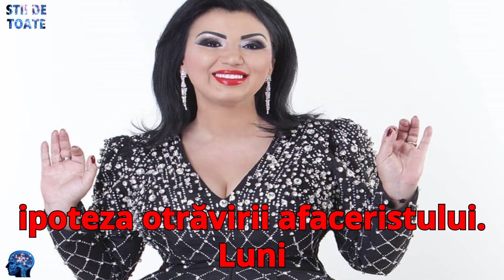Acuzații grave Bahmu susține că Honorius și Silviu Prigoană și-ar fi sedat frații mai mici pentru a…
Acuzații grave la adresa lui Honorius și Silviu Prigoană! Bahmu susține că aceștia și-ar fi sedat frații mai mici pentru a…
sursa: Spynews
            Romania tv
            Viva
            Ciao
            Playtech
            Cancan